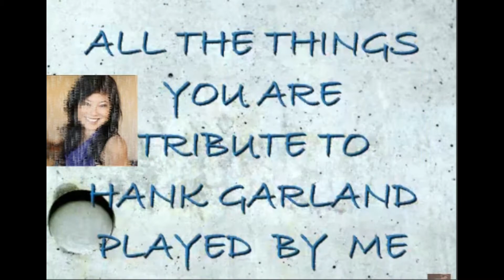JOY MINNAI ALL THE THINGS YOU ARE HANK GARLAND TRIBUTE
JOY MINNAI ALL THE THINGS YOU ARE HANK GARLAND TRIBUTE    I WAS PLAYING MY ELITIST EPIPHONE BYRDLAND GUITAR